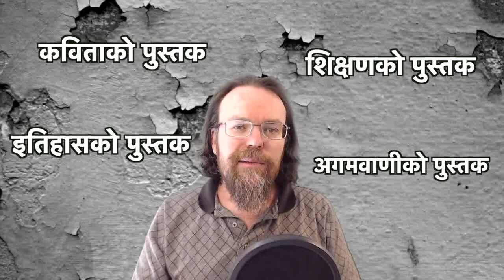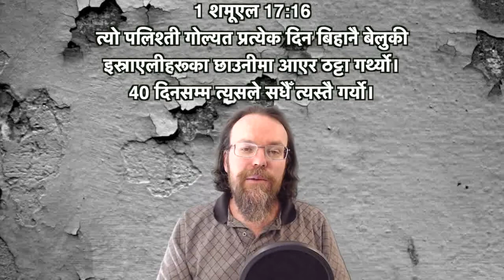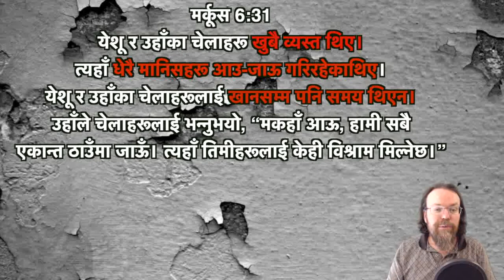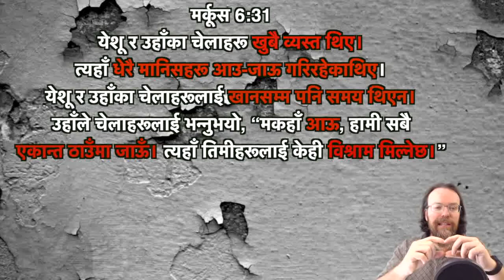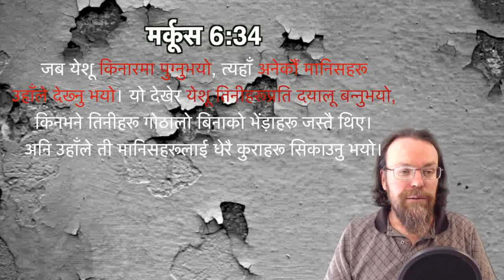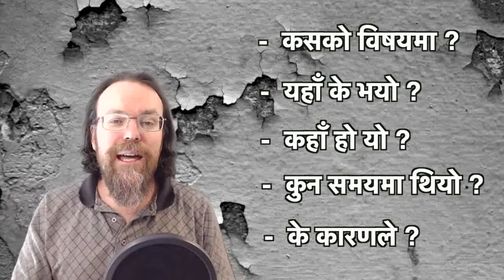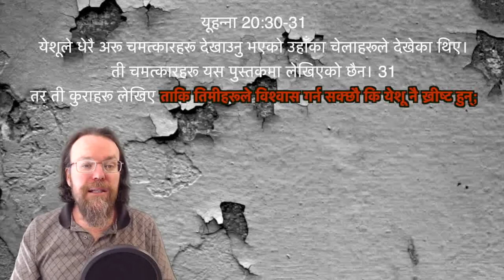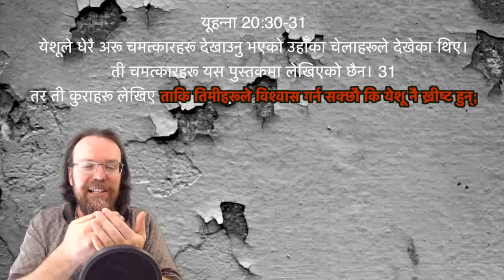Homiletics Part 5